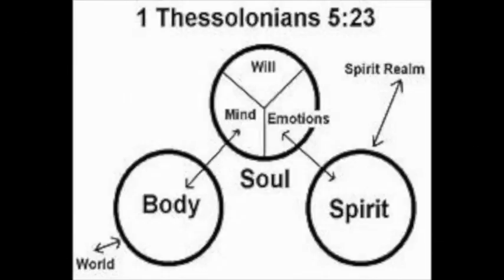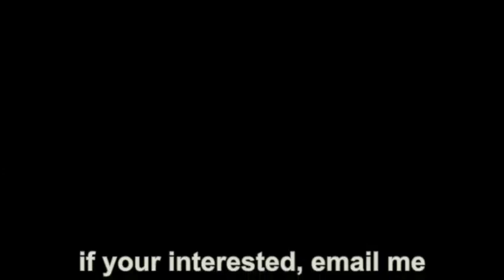G3D-JAH SAVE US FREESTYLE [r.i.p takeoff]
Caprishop.com

 PROPHET AMAZIAH...

 m.me/bwpclothings.

facebook gfreed ACN

G3D is an independent artist with a flow from the early 90's trying to give everyone uplifting music from the heart.Obivouly the music industry could be abit crubbled with new artist everyday,He keeps on top of the sounds to put out some incredible music..